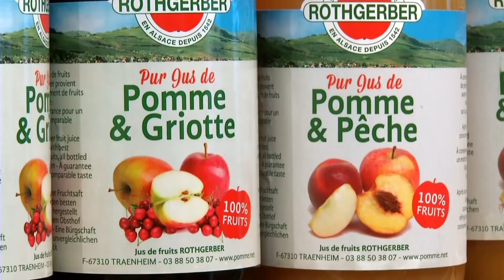Publi Terroirs 16 CEA 22 09 14 Rothgerber sans bandeau